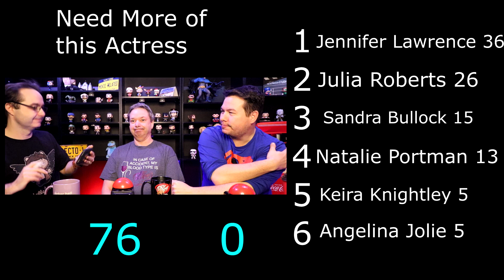Survey Says! Movie Related Family Feuding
For something a little different, why don't we ask 100 people a question and put the top answers on the board? I wonder what survey will say. Marc and Don battle it out in this game show inspired battle to the death.